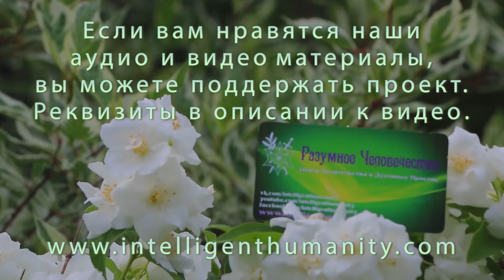Карма Лжесвидетельства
Какая карма за лжесвидетельство? На этот вопрос отвечает Елена, целительница, на семинаре Разумного Человечества.

Видео №418